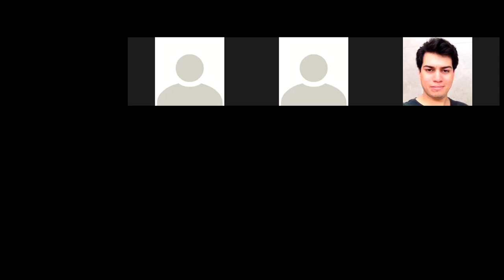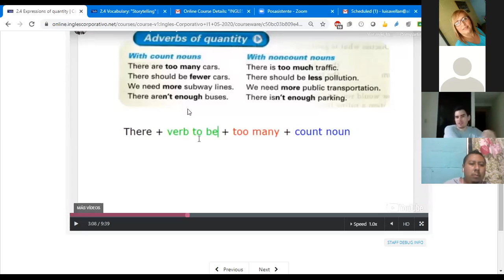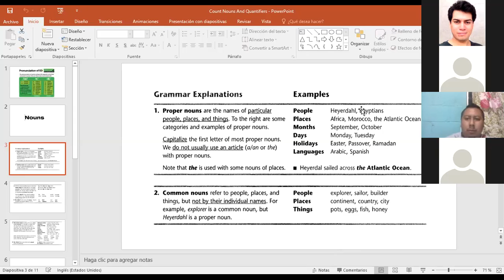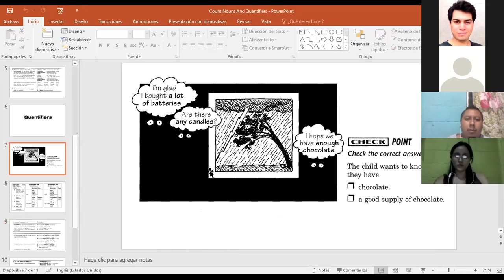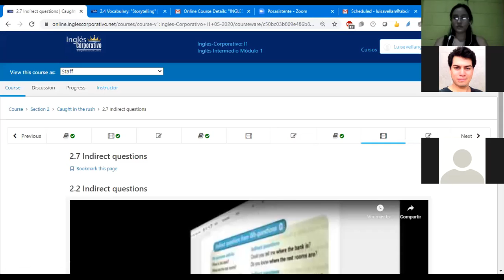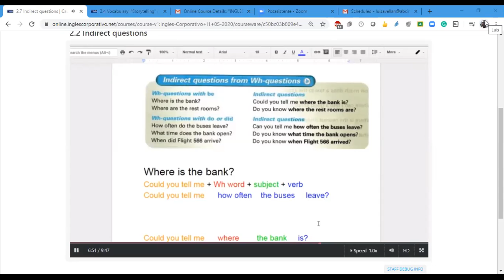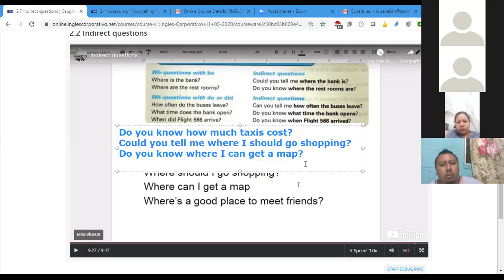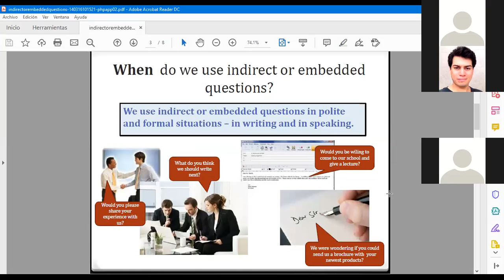Ingles Corporativo-Class #5 I1 8-9-PM Expressions of Quantity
Continue building English conversational skills by learning English expressions of quantity.